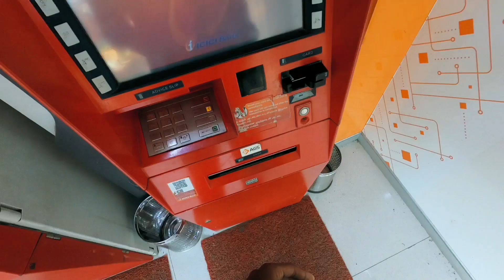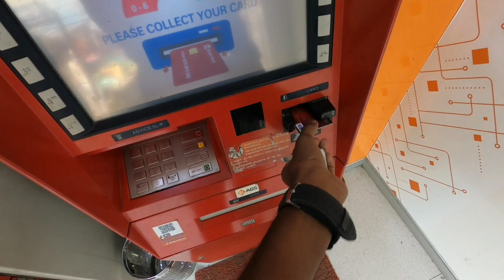Night Time Merina